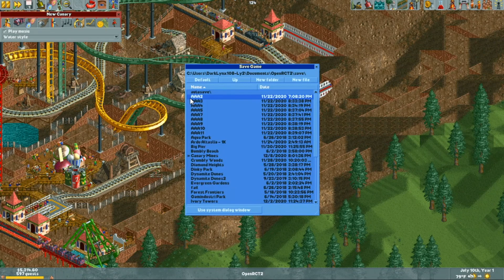Lets Play OpenRCT2 Episode 69 - Canary Mines Year 1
The game crashes halfway into the original attempt so I had to remake my efforts. Just so happened to occur on Episode 69 I see.